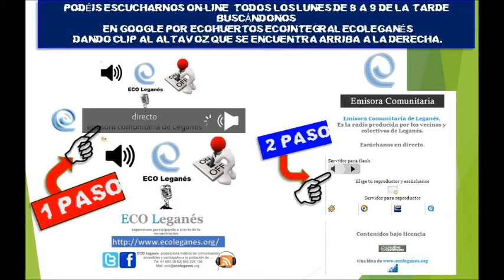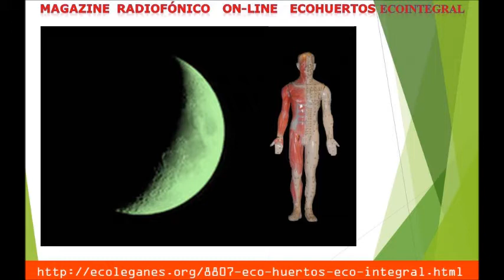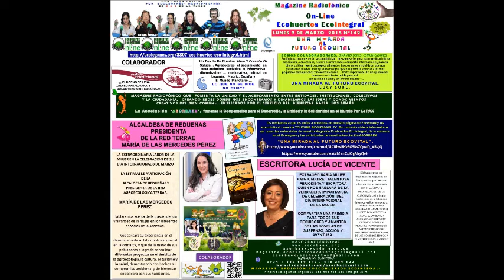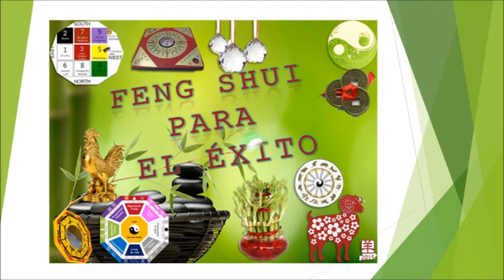MAGAZINE ECOHUERTOS ECOINTEGRAL 142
Continuando con “La Entrevista de Hoy”, contamos con la estimable participación de la ALCALDESA DE REDUEÑAS Y PRESIDENTA DE LA RED TERRAE, MARÍA DE LAS MERCEDES PÉREZ, con quien hablamos acerca de la trascendencia y alcances de la mujer en los diferentes espacios de la sociedad. Nos cuenta su experiencia en el desempeño de su labor política y social en la comarca, y que de la mano de sus pobladores a logrado consolidar diferentes proyectos en el ámbito de la agroecología, la cultura, el turismo y la salud, demostrando con hechos su compromiso ambiental y de bienestar social para con sus habitantes.
Durante el espacio ¿Qué se Celebra?, hablamos del DÍA MUNDIAL DE LA NATURALEZA y la necesidad urgente de combatir los delitos contra la naturaleza, los cuales acarrean consecuencias de gran alcance en el ámbito económico, medioambiental y social.
También nos acompañó una EXTRAORDINARIA MUJER, AMIGA, MADRE Y TALENTOSA PERIODISTA Y ESCRITORA, LUCÍA DE VICENTE, quien nos habló de la verdadera importancia de la celebración del Día Internacional de la Mujer, al tiempo que compartió una primicia para todos sus seguidores y amantes de las novelas de suspenso, acción y aventura, puesto que su primer libro “Cuando Pase la Tormenta”, recientemente ha sido presentado en formato digital para E-Books o PC.
Y despedimos nuestro programa con “La Cita de Hoy”, y una hermosa cita para reflexionar del escritor JOSÉ ARGUELLES.

Y SIGUENOS A TRAVEZ DE NUESTROS ENLACES

MAGAZINE RADIOFÓNICOECOHUERTOS ECOINTEGA